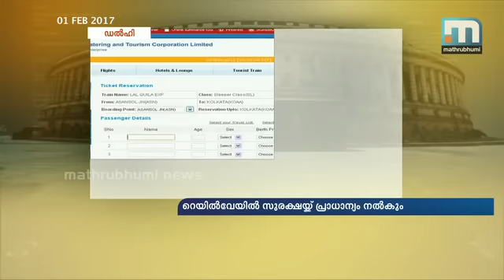2019ല്‍ എല്ലാ കോച്ചിലും ബയോ ടോയ്‌ലെറ്റ്, ഇ ടിക്കറ്റിന് സര്‍വീസ് ചാര്‍ജ് നിര്‍ത്തലാക്കി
ന്യൂഡല്‍ഹി: റെയില്‍വേ ബജറ്റ് നിര്‍ത്തലാക്കിയ ശേഷമുള്ള ആദ്യ പൊതുബജറ്റില്‍ റെയിവേക്ക് 1,31,000 കോടി രൂപ. രണ്ട് വര്‍ഷം കൊണ്ട് രാജ്യത്തെ മുഴുവന്‍ തീവണ്ടികളിലും ബയോടോയ്‌ലറ്റുകള്‍ സ്ഥാപിക്കുമെന്ന് ധനമന്ത്രി അരുണ്‍ ജെയ്റ്റലി. ഐആര്‍സിടിസി വഴി ബുക്ക് ചെയ്യുന്ന ടിക്കറ്റുകള്‍ക്ക് സര്‍വ്വീസ് ചാര്‍ജ്് ഉണ്ടാവില്ലെന്നും ധനമന്ത്രി ബജറ്റില്‍ പ്രഖ്യാപിച്ചു. ഐആര്‍സിടിസി, സംസ്ഥാന സര്‍ക്കാരുകളുടെ ഉടമസ്ഥതയിലുള്ള ഐആര്‍കോണ്‍ എന്നീ സ്ഥാപനങ്ങള്‍ സ്‌റ്റോക്ക് എക്‌സേഞ്ചില്‍ ലിസ്റ്റ് ചെയ്യുമെന്ന സുപ്രധാന പ്രഖ്യാപനവും അരുണ്‍ ജെയ്റ്റലിയില്‍ നിന്നുണ്ടായി.